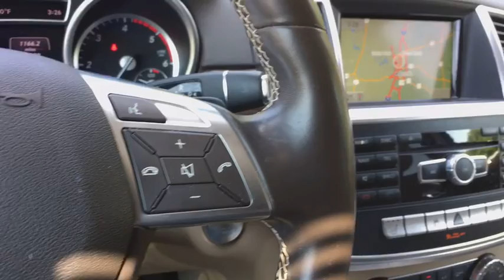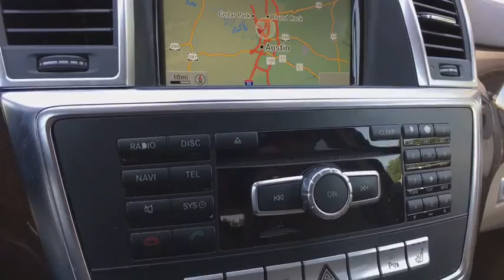2015 Mercedes-Benz GL-Class Austin, Georgetown, Round Rock, San Marcos, Bastrop, TX LU561023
2015 Mercedes-Benz GL-Class
2015 Mercedes-Benz GL-Class 4MATIC 4dr GL 350 BlueTEC - Stock#: LU561023 - VIN#: 4JGDF2EE0FA561023

3.27 Axle Ratio, 3rd row seats: split-bench, 4-Wheel Disc Brakes, 8 Speakers, ABS brakes, Air Conditioning, Alloy wheels, AM/FM radio, Anti-whiplash front head restraints, Auto-leveling suspension, Automatic temperature control, Bodyside moldings, Brake assist, Bumpers: body-color, CD player, Child-Seat-Sensing Airbag, Compass, Delay-off headlights, Driver door bin, Driver vanity mirror, Dual front impact airbags, Dual front side impact airbags, DVD-Audio, Electronic Stability Control, Emergency communication system: mbrace2, Exterior Parking Camera Rear, Four wheel independent suspension, Front anti-roll bar, Front Bucket Seats, Front Center Armrest with Storage, Front dual zone A/C, Front reading lights, Fully automatic headlights, Garage door transmitter: Homelink, Genuine wood console insert, Genuine wood dashboard insert, Genuine wood door panel insert, Heated door mirrors, Heated Front Bucket Seats, Heated front seats, Illuminated entry, Knee airbag, Leather steering wheel, Low tire pressure warning, MB-Tex Upholstery, Occupant sensing airbag, Outside temperature display, Overhead airbag, Overhead console, Panic alarm, Passenger door bin, Passenger vanity mirror, Power adjustable front head restraints, Power door mirrors, Power driver seat, Power Liftgate, Power moonroof, Power passenger seat, Power steering, Power windows, Premium audio system: COMAND, Radio: AM/FM In-Dash DVD/CD Player, Rain sensing wipers, Rear anti-roll bar, Rear fog lights, Rear reading lights, Rear seat center armrest, Rear window defroster, Rear window wiper, Remote keyless entry, Roof rack: rails only, Security system, Speed control, Speed-sensing steering, Speed-Sensitive Wipers, Split folding rear seat, Spoiler, Steering wheel mounted audio controls, Tachometer, Telescoping steering wheel, Tilt steering wheel, Traction control, Trip computer, Turn signal indicator mirrors, Variably intermittent wipers, Weather band radio. Silver 2015 Mercedes-Benz GL-Class GL 350 BlueTEC 7G-TRONIC PLUS 7-Speed Automatic BlueTEC 3.0L V6 DOHC Turbodiesel19/26 City/Highway MPGReviews: * Just because you have the need to carry more than four passengers or tow a 7,500-pound trailer doesn't mean you have to sacrifice your standards. The full-size 2015 Mercedes GL-Class delivers workhorse-like performance in a luxury vehicle respected by valets from Manhattan to Monaco. Source: KBB.com * Room for seven adults; authoritative power; available fuel-efficient diesel V6; classy and quiet interior; strong brakes. Source: Edmunds * The 2015 Mercedes-Benz GL-Class makes a definite statement. It possesses a strong stance, beautifully sculpted lines along its side profile, a skid plate under the front bumper, and a huge front grille. It is offered in 3 distinct models: the GL350 BlueTEC, GL450, and the GL550. The GL350 BlueTEC comes equipped with a 240hp, 3.0Lr turbo clean diesel V6, and can get an EPA estimated 26 MPG on the highway. The GL450, has a 362hp, 4.6L biturbo V8, while the GL550, also with the 4.7L, gets 429hp. 4MATIC All-wheel drive is standard with the GL-Class, and all engine options are paired with 7-speed automatic transmission. The GL-Class has a stylish, refined cabin that pampers you in luxury and comfort with all the controls you need easily within reach. Plus, there is 93.8 cubic feet of cargo capacity when the 2nd and 3rd rows are folded down. The base GL350 comes standard with such features as dual-zone climate control, sunroof, rearview camera, Bluetooth audio streaming, power tailgate, heated front seats, and power-folding third-row seats. Available option packages let you customize your GL to your tastes. The Premium 1 Package offers navigation, 14-way power front seats, Heated and cooled cup holders and more. The Driver Assistance package gives Active Blind Spot Assist, DISTRONIC PLUS with PRE-SAFE Brake, and Active Lane Keeping Assist. Further, the Parking Assist Package offers the Surround View System and PARKTRO